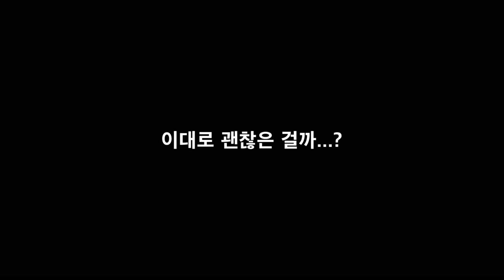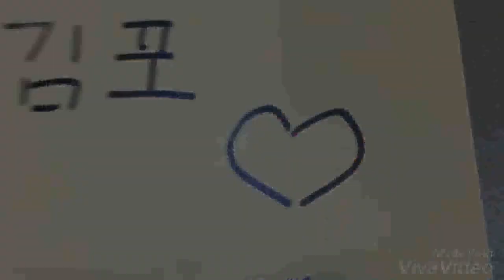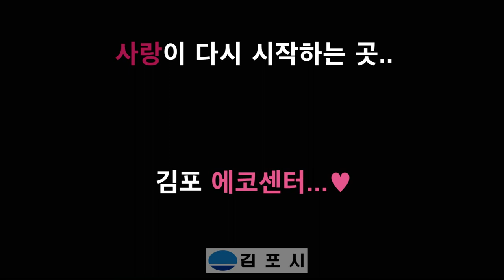[김포시청 신규공직자 교육] 김포홍보 영상_8분임